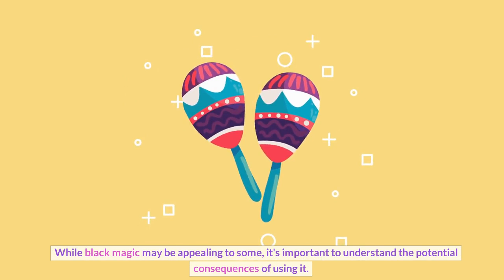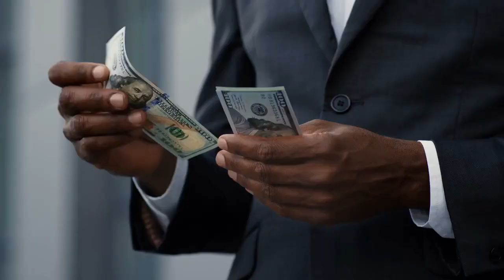What is Black Magic? AQ Talks - LISTEN & TALK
In this video, we'll delve into the enigmatic and fascinating world of black magic. Black magic is a form of magic that is shrouded in secrecy and often associated with negative energy and dark intentions.

We'll explore the history and origins of black magic, from its roots in ancient cultures to its modern-day interpretations. We'll also discuss the beliefs and practices that surround black magic, including rituals, spells, and other forms of occult practices.

We'll take a look at the different types of black magic spells and the effects they can have on individuals and communities. From curses and hexes to love spells and fortune-telling, we'll uncover the many ways that black magic can be used to manipulate others and achieve personal gain.

We'll also examine the ethical implications of black magic, including the potential consequences for those who practice it. We'll discuss the moral and spiritual considerations that must be taken into account before engaging in any form of magic, and the importance of considering the potential effects on others.

Ultimately, this video aims to provide a comprehensive overview of black magic, including its history, beliefs, practices, and consequences. By exploring this mysterious and often misunderstood practice, we can gain a better understanding of its power and potential dangers, and make informed decisions about our own beliefs and practices.

This channel provides thoughts of different minds, people, and mindsets. If you want to talk about something, please send us your video and we will upload it to showcase your subject and thoughts to the world.

Please note that all thoughts on this channel are only for info, motivation and for general discussion, no advice or suggestion is formal, legal or professional.